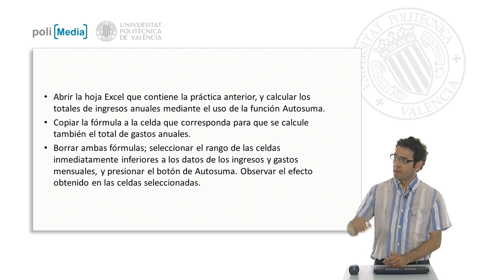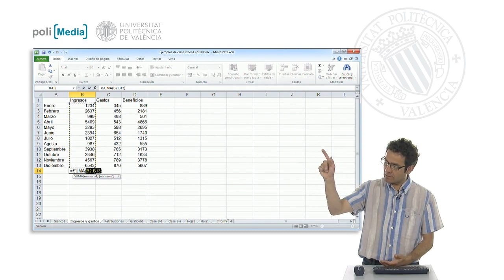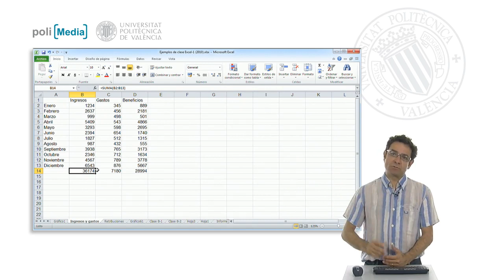Ejercicio práctico 1| UPV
Descripción automática: En este video, se muestra cómo resolver un ejercicio en Excel que implica calcular totales de ingresos y gastos anuales. Primero, se utiliza la función Autosuma para sumar los ingresos, seleccionando la celda adecuada y pulsando el botón correspondiente en la herramienta, que automáticamente sugiere un rango a sumar. Tras aceptar el rango propuesto por Excel, se obtiene la suma deseada.

Luego, se copia la fórmula de la suma de ingresos a la celda adyacente para sumar los gastos, aprovechando que Excel maneja referencias relativas por defecto, lo que facilita la copia de fórmulas a otras celdas manteniendo una estructura homogénea en la hoja de cálculo.

Finalmente, el video indica cómo borrar la fórmula de autosuma y realizar un nuevo experimento que consiste en seleccionar el rango de celdas debajo de los datos de ingresos y gastos mensuales y presionar nuevamente Autosuma. Excel, reconociendo automáticamente la estructura de la hoja, calcula y rellena las sumas para todo el rango seleccionado con la función Autosuma y sus rangos correspondientes. Se destaca la importancia de construir correctamente la tabla y posicionar adecuadamente el cursor para facilitar el proceso y obtener resultados rápidos y precisos.